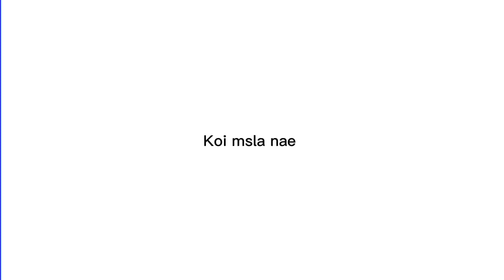Finally Daewoo Is Ready 🧚‍♀️ | Saying Goodbye soon ☹️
In this video we will restore a Daewoo Racer in an afforable budget in pakistan
You can take advantage of the process and prices
Ill show you step by step the ways in which you can easily restore your car
Restoration Of Daewoo Racer or cielo
daewoo restoration